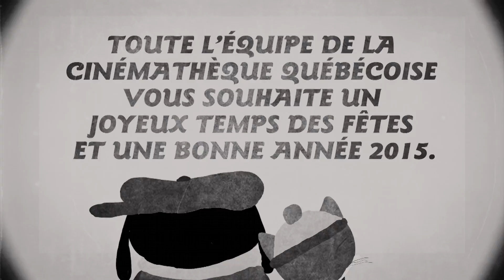Carte de Noël 2014 - Cinémathèque québécoise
Toute l'équipe de la Cinémathèque vous souhaite de passer un joyeux temps des fêtes.
Crédit : Julien Charbonneau